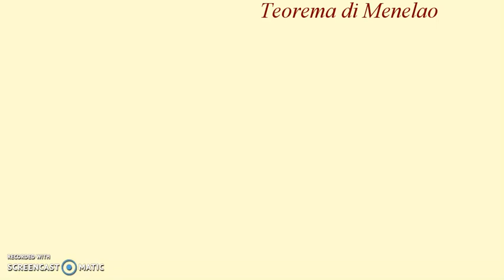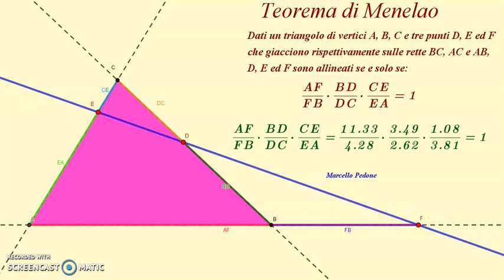Teorema di Menelao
Dati un triangolo di vertici A, B, C e tre punti D, E ed F
che giacciono rispettivamente sulle rette BC, AC e AB,
D, E ed F sono allineati se e solo se:
(AF/FB)x(BD/DC)x(CE/EA)=1